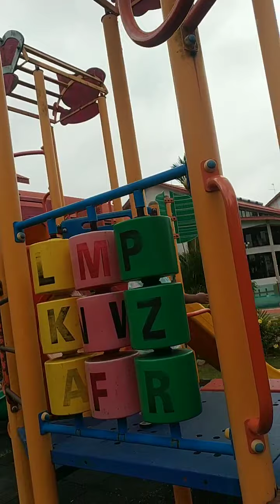Diari Azzahra | Staycation di De Rhu Beach Resort, Kuantan